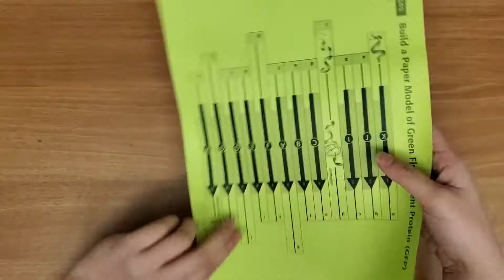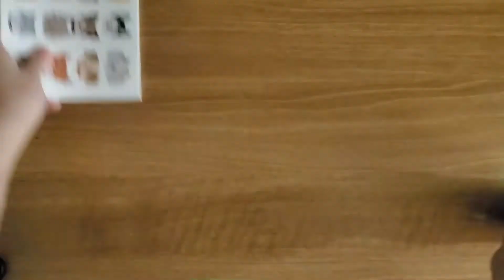Folding GFP by Jacob Lynd and Whitney Ong